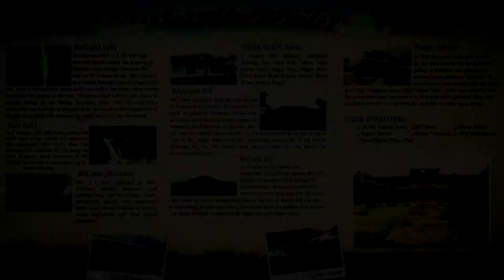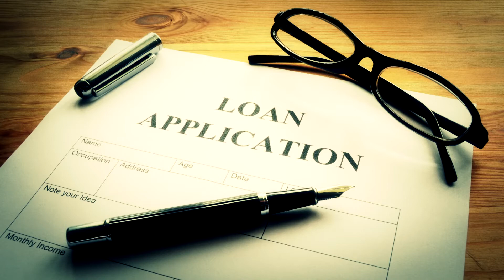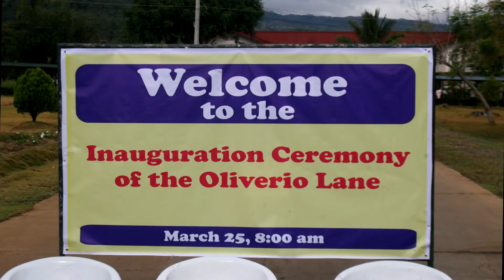MVC SHINING BRIGHTER Five years in review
Mountain View College is a private, co-educational, Seventh-day Adventist college in Valencia, Bukidnon, Philippines which was established in 1949. It was the second Adventist college to be established in the Philippines and the first in Mindanao